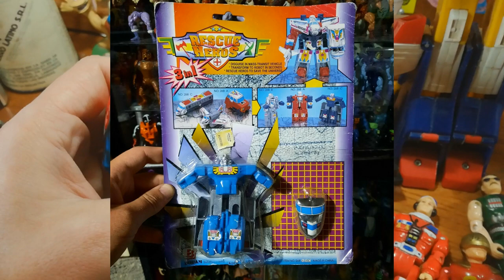Transformers, Kaijus, GI Joe knockoffs y mas! @Las recogiditas de Adersid